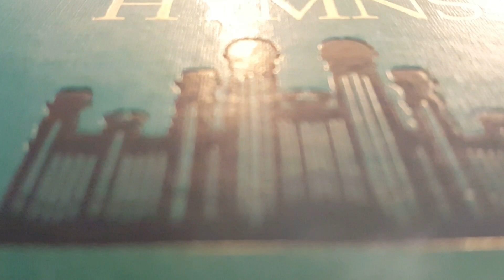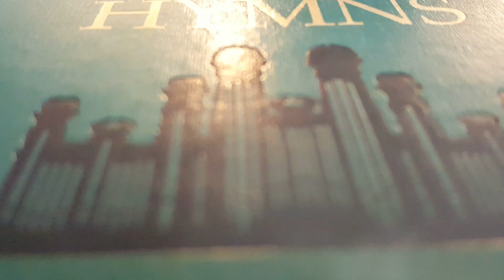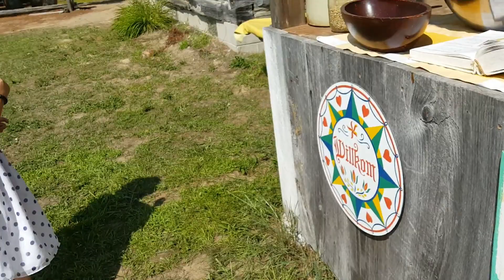CHURCH SUNDAY & MUSEUM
LOVE SUNDAYS